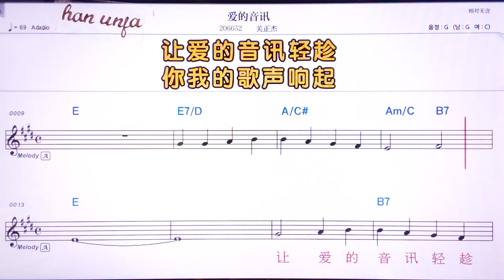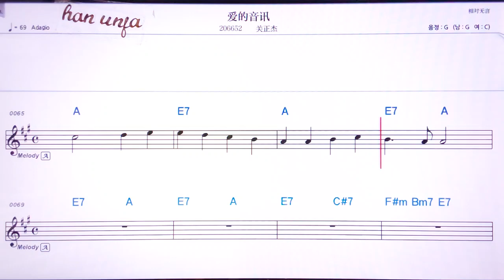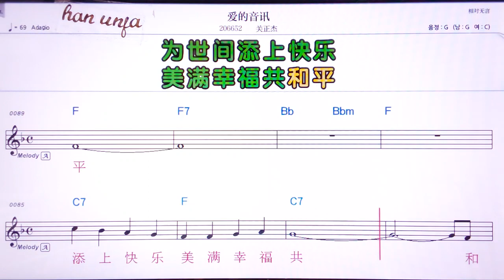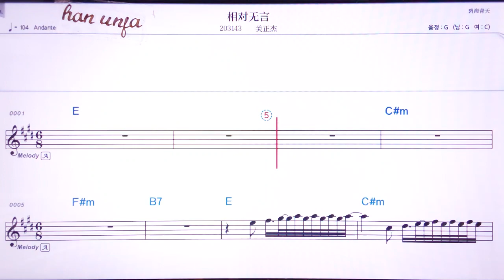💖아이더인쒼/ 꾸안쩡지에 👍MR,유투브 노래방, 가라오케, 악보, 코드, 가사 ,Karaoke,반주